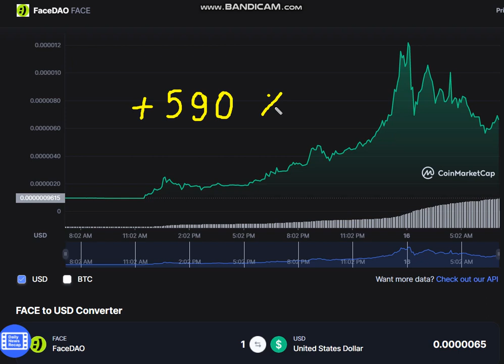+ 590 % FaceDAO FACE - FaceDAO to USD Chart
Cryptocurrency Tutorial.

Crypto Tutorial.Best Crypto Trading Strategies.Crypto Market Review.Financial News.finance channel.dollar finance.
nft projects to invest.How To Find NFT Projects to Buy,earn passive income,nft projects to buy,
Cryptocurrency Exchanges.Decentralized Exchanges.Trading Volume.defi crypto.defi passive income.best crypto staking platform.Staking Cryptocurrency .Massive Potential,Decentralized Exchange.Derivative Exchanges.Trade Volume.crypto chart patterns.chart patterns in technical analysis.chart pattern trading strategies.game crypto coin.
blockchain games.Play To Earn Mobile Crypto Gaming.sponsorships.Compare Coins.how to make money online.Metaverse earn.How To Make Money With The Metaverse .Affiliate Training .How to Make and Sell an NFT.make money online .affiliate marketing.
Cryptocurrency Spot Exchanges.Current Presale.create token.Create New Airdrop,Dropshipping.